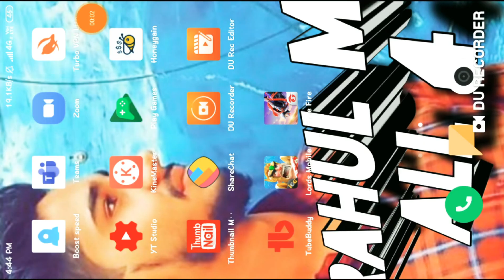GARENA FREE FIRE 🔥🔥🔥 INDIA 🔥🔥🔥